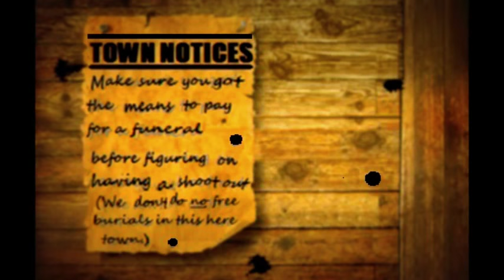Honky Tonk Piano – Mrs Mills & Bobby Allen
- Veteran honky tonk piano playing from Mrs Mills and Bobby Allen, set against the background of the Old Wild West: 1. “John Brown’s  Body” 2. “He,s Got The Whole World In His Hands”; 3. Nelly Dean.

- Veteraan honky tonk piano spelen, van Mrs Mills en Bobby Allen, tegen de achtergrond van het oude wilde westen: 1. "John Brown's Body" 2. "Hij heeft de hele wereld in zijn handen"; 3. "Nelly Dean".

- Veteran Honky Tonk Klavier spielen, von Frau Mills und Bobby Allen, vor dem Hintergrund der Old Wild West: 1. "John Browns Body" 2. "Er hat die ganze Welt in seinen Händen"; 3. "Nelly Dean".

- Un vétéran honky tonk jouant du piano, de Mrs Mills et Bobby Allen, dans le contexte du Old Wild West: 1. "Le corps de John Brown" 2. "Il a le monde entier entre ses mains"; 3. "Nelly Dean".

- Veterano honky tonk tocando el piano, de la Sra. Mills y Bobby Allen, sobre el trasfondo del Viejo Salvaje Oeste: 1. "John Brown's Body" 2. "Él tiene todo el mundo en sus manos"; 3. "Nelly Dean".